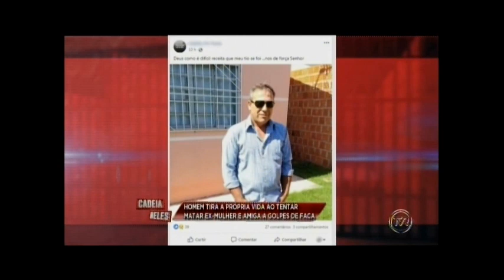Homem tenta matar ex-mulher e logo após se suicida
Uma amiga da mulher que estava na casa também foi ferida pelo criminoso. Fato aconteceu em Cuiabá.